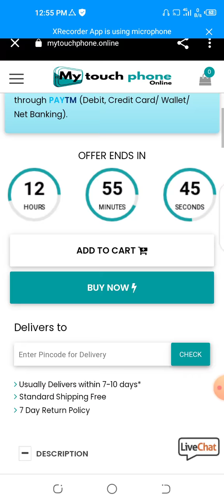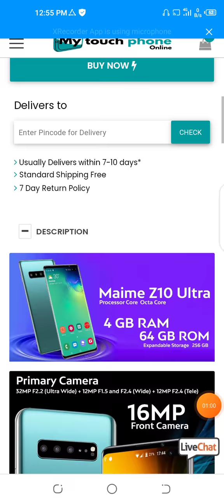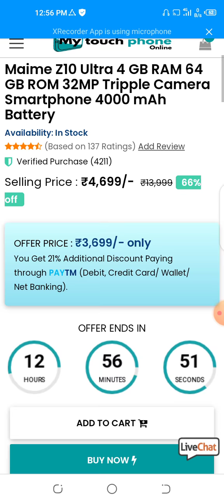Maime z10 ultra mobile phone 4gb ram 64gb rom in 3,699 | mytouchphone.online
Don't buy this

This is a fake website